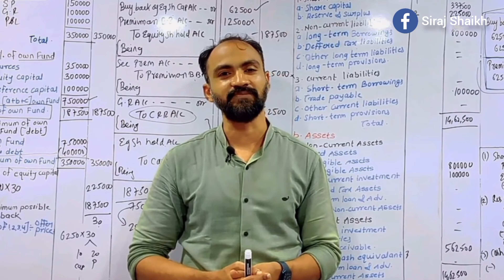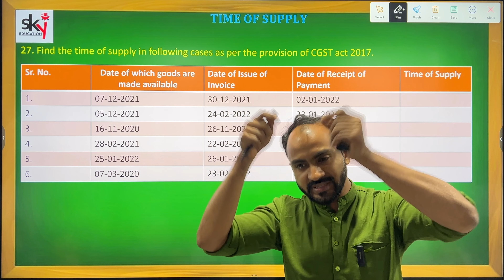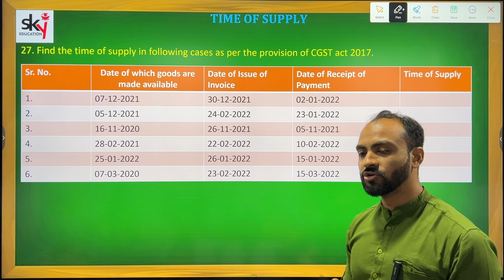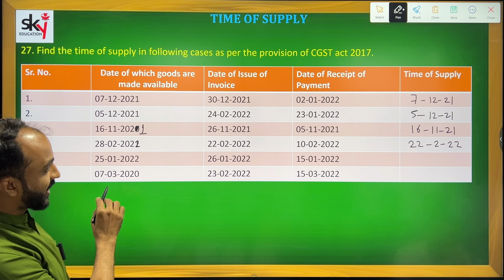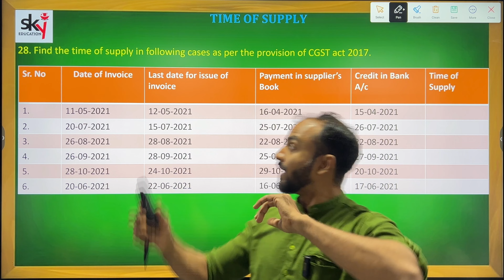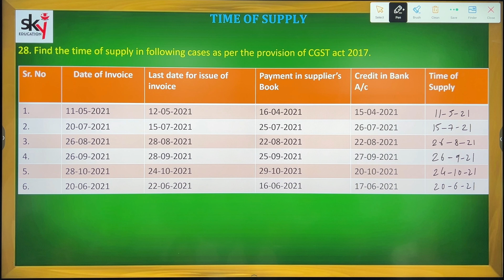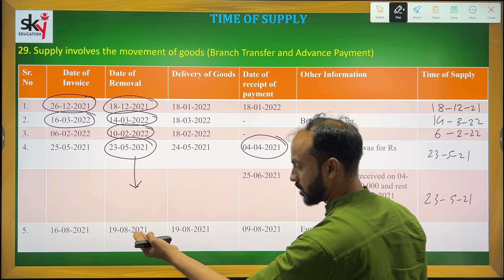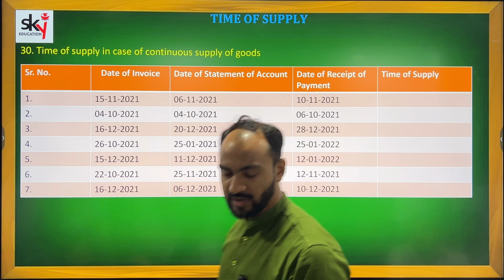#6 Time of Supply | TYBCOM & TYBMS | Taxation (GST) | SEM 6 | MUMBAI UNIVERSITY | SIRAJ SHAIKH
In This Video We Will Discuss Time of Supply all Concepts, Examples and Problems FROM TEXTBOOK
1. Time of Supply
Time of supply means the point in time when goods/services are considered supplied’. When the seller knows the ‘time’, it helps him identify due date for payment of taxes.
CGST/SGST or IGST must be paid at the time of supply. Goods and services have a separate basis to identify their time of supply. Let’s understand them in detail.

A. Time of Supply of Goods
Time of supply of goods is earliest of:
1. Date of issue of invoice
2. Last date on which invoice should have been issued
3. Date of receipt of advance/ payment*.

B. Time of Supply for Services
Time of supply of services is earliest of:
1. Date of issue of invoice
2. Date of receipt of advance/ payment.
3. Date of provision of services (if invoice is not issued within prescribed period)

C. Time of Supply under Reverse Charge
In case of reverse charge the time of supply for service receiver is earliest of:
1. Date of payment*
2. 30 days from date of issue of invoice for goods (60 days for services)
*w.e.f. 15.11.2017 ‘Date of Payment’ is not applicable for goods and applies only to services.  Notification No. 66/2017 – Central Tax

2. Place of supply
It is very important to understand the term ‘place of supply’ for determining the right tax to be charged on the invoice.

A. Place of Supply of Goods
Usually, in case of goods, the place of supply is where the goods are delivered. So,  the place of supply of goods is the place where the ownership of goods changes. What if there is no movement of goods. In this case, the place of supply is the location of goods at the time of delivery to the recipient. For example: In case of sales in a supermarket, the place of supply is the supermarket itself. Place of supply in cases where goods that are assembled and installed will be the location where the installation is done.

B. Place of Supply for Services
Generally, the place of supply of services is the location of the service recipient.
In cases where the services are provided to an unregistered dealer and their location is not available the location of service provider will be the place of provision of service.
Special provisions have been made to determine the place of supply for the following services:
Services related to immovable property
Restaurant services
Admission to events
Transportation of goods and passengers
Telecom services
Banking, Financial and Insurance services.
In case of services related to immovable property, the location of the property is the place of provision of services.

Value of supply means the money that a seller would want to collect the goods and services supplied. The amount collected by the seller from the buyer is the value of the supply.